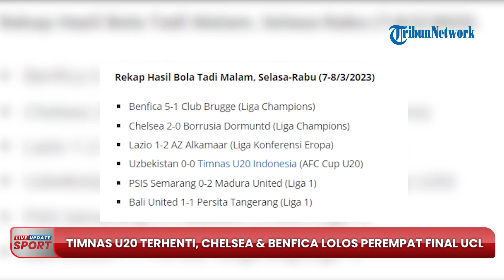Rekap Bola: Laju Timnas U-20 Indonesia Terhenti dan 2 Klub Liga Champions Lolos Babak Perempat Final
TRIBUN-VIDEO.COM - Rekap hasil bola tadi malam, dimana laju Timnas U-20 Indonesia terhenti di ajang Piala Asia U-20 2023.

Dua klub yaitu Chelsea dan Benfica lolos ke babak perempat final Liga Champions.

Duel tersebut telah terjadi mulai Selasa (7/3/2023) hingga Rabu (8/3/2023) dini hari WIB.

Pertama, Timnas U-20 Indonesia gagal melangkah ke babak sistem gugur setelah bermain imbang melawan Uzbeksitan.

Duel itu telah terjadi di laga pamungkas babak penyisihan grup Piala Asia U-20 2023.

Indonesia yang bermain melawan tim tuan rumah, tidak bisa mencetak gol dan harus rela berakhir dengan skor kacamata alias 0-0.

Alhasil, Indonesia gagal melaju ke babak perempat final karena kalah torehan poin dari Uzbekistan.

Di hari yang sama, laga Irak vs Syria berakhir dengan skor imbang 1-1.

Dengan itu, Irak dan Uzbekistan yang menjadi perwakilan dari Grup A di babak perempat final.

Meski torehkan poin yang sama dengan Indonesia, namun Irak unggul dalam hal produktivitas gol.

Kemudian kedua, Chelsea berhasil meraih kemenangan penting dan lolos ke perempat final Liga Champions.

Pasukan Graham Potter itu menang dua gol tanpa balas dari Borrusia Dortmund pada leg kedua 16 besar, dengan agregat 2-1.

Selain Chelsea, Benfica yang melakukan pertandingan melawan Club Brugge juga berhasil lolos ke perempat final.

Secara meyakinkan, Benfica menang telak atas Club Brugge dengan skor 5-1, dengan agregat akhir 7-1.

Pertandingan lainnya, ada satu laga yang digelar di ajang Liga Konferensi Eropa, yaitu Lazio vs AZ Alkmaar di babak 16 besar.

Tapi sayang, hasil itu tak begitu baik, karena Lazio harus takluk 1-2 atas Alkmaar.

Lazio masih memiliki peluang untuk lolos, asalkan bisa membalas kekalahan itu pada leg kedua.

Dan berikut Rekap Hasil Bola Tadi Malam, Selasa-Rabu (7-8/3/2023):

- Benfica 5-1 Club Brugge (Liga Champions)

- Chelsea 2-0 Borrusia Dormuntd (Liga Champions)

- Lazio 1-2 AZ Alkamaar (Liga Konferensi Eropa)

- Uzbekistan 0-0 Timnas U20 Indonesia (AFC Cup U20)

- PSIS Semarang 0-2 Madura United (Liga 1)

- Bali United 1-1 Persita Tangerang (Liga 1)

(Tribun-Video.com)

Artikel ini telah tayang di Tribunnews.com dengan judul Rekap Hasil Bola Tadi Malam: Timnas U20 Terhenti, Chelsea dan Benfica Lolos Perempat Final UCL,
Editor: Dwi Setiawan